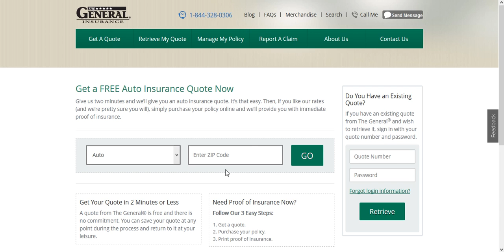Car insurance quotes from THEGENARAL Insurance LTD.